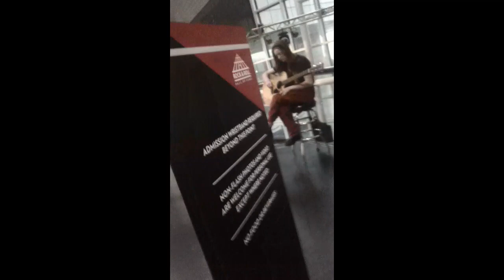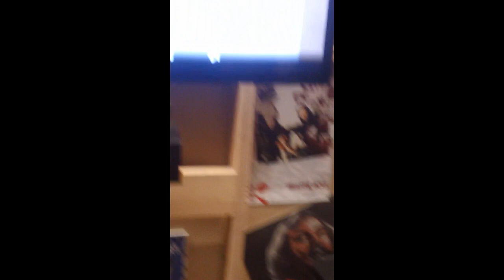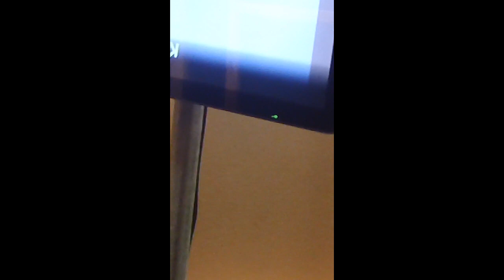I Think Rock and Roll Hall of Fame Part 15 December 27, 2023